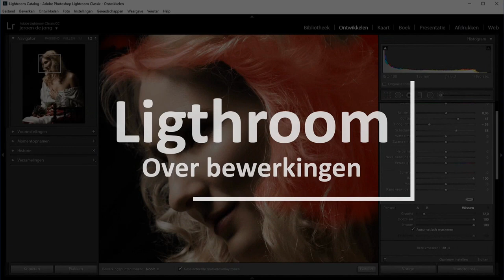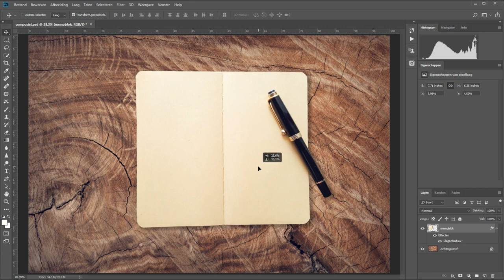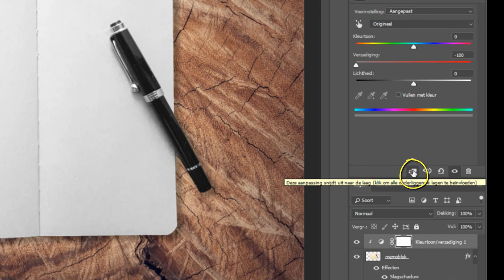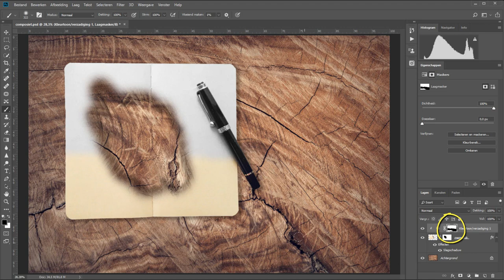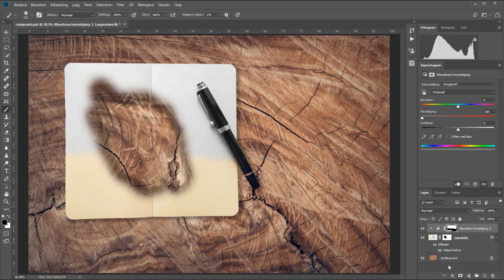Een uitknipmasker maken (Photoshop)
Gebruik het uitknipmasker in Photoshop om de aanpassingen van een aanpassingslaag op de onderliggende laag en niet alle lagen toe te passen. Dus geen ingewikkelde maskers maken maar lekker simpel en snel een aanpassingsfilter op één enkele laag toepassen.

Bekijk in deze video hoe!